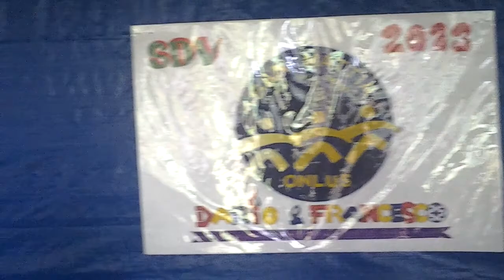CHIESA FINITA CON RIFINITURE